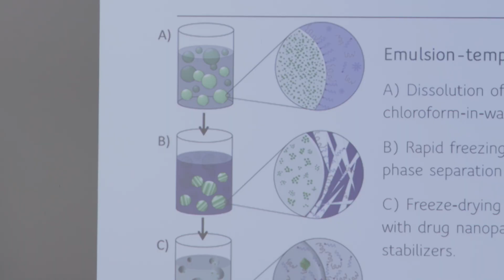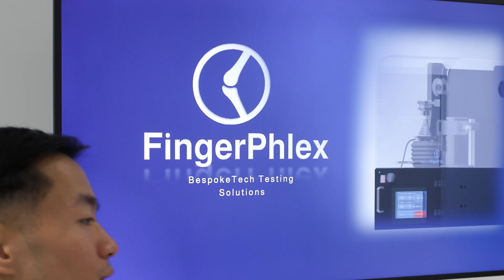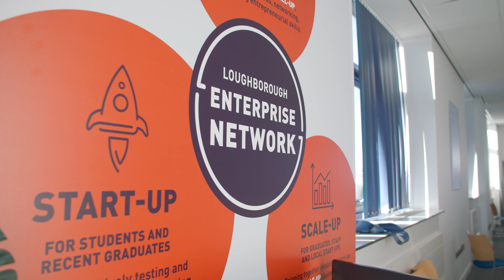Study Biomedical Engineering at Loughborough University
Discover what it’s like to study Biomedical Engineering at Loughborough University. Students Akin and Mo talk about their experiences of this exciting, multidisciplinary degree and how they’ve found life at a top 10 UK university.

Learning from academic and industry experts, you’ll develop fundamental engineering techniques and specialised bioengineering skills that will help you stand out when applying for graduate jobs. You’ll study subjects including human anatomy, sports engineering, physiology, prosthetics, regenerative medicine, and wearable technology – by the time you graduate, your career possibilities will be endless.

This course is available as a 3-year BEng or a 4-year MEng programme. You can also include a placement, where you’ll complete a paid year working in industry – the perfect way to put your knowledge into practice, ‘test drive’ a career, and boost your CV.

During your time at our stunning campus in the heart of the UK, you’ll have access to our state-of-the-art facilities, featuring modern laboratories, design and computer suites, and workshop areas. You’ll also be able to enjoy our award-winning student experience, make lifelong friends, join amazing clubs and societies, and have the time of your life!

MB0143HPSMTRSTH